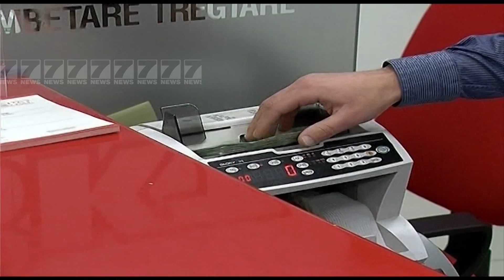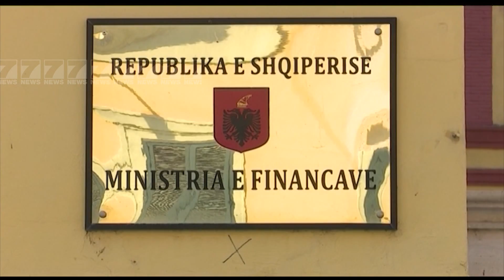RRITEN KREDITE E KEQIJA, BIZNESI PO VUAN ENDE PASOJAT E KRIZES EKONOMIKE - News, Lajme - Kanali 11